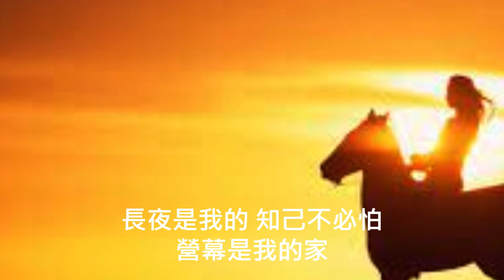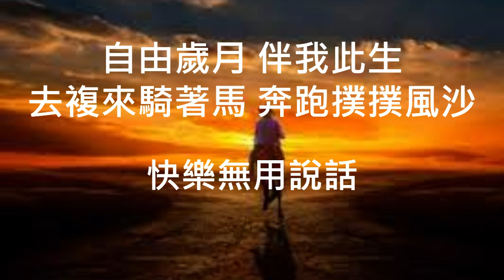中年爛聲音 / 在原野上/ 玩吓啫，唔好咁認真！/ 關正傑/南威爾斯 / 英國 / UK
關正傑：在原野上